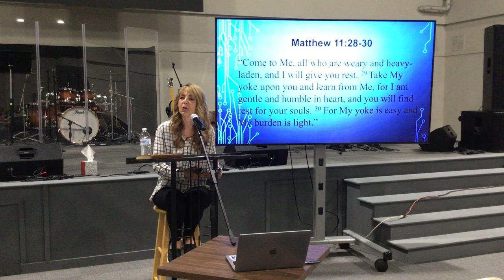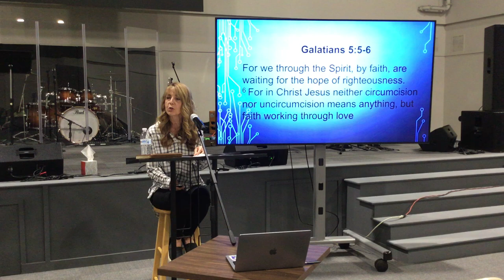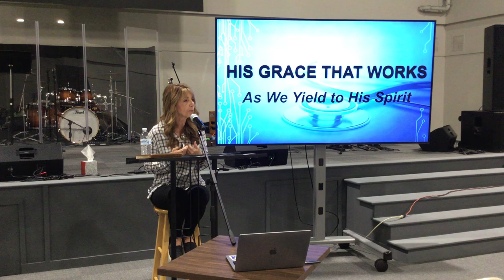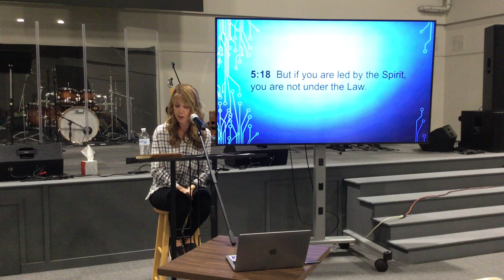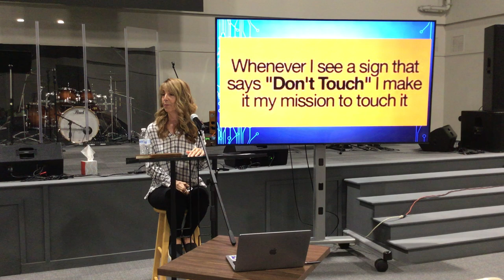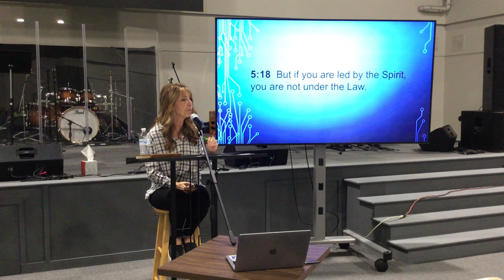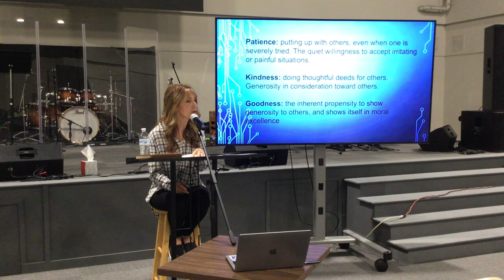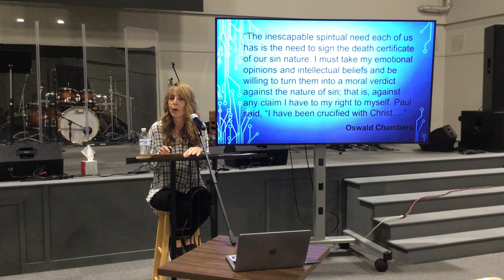Cornerstone Women - November 2, 2022